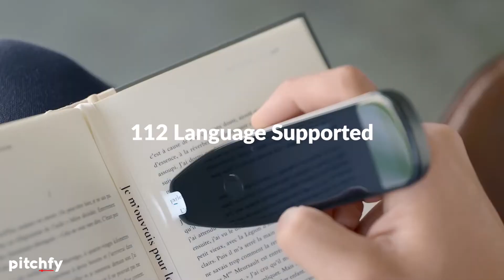🔥 TRADUCTOR INTELIGENTE de Voz y Texto (Instantáneo a +100 idiomas)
Este Traductor INTELIGENTE e INSTANTÁNEO  te permitirá escanear texto y traducirlo al momento. Proporciona también traducción de voz bidireccional en tiempo real.

Esto te resultará especialmente útil cuando viajes a otro país o cuando estés en una reunión de trabajo en un idioma que no hablas.

Incorpora un altavoz de alta definición y un algoritmo avanzado de cancelación de ruido que te ayudarán a aprender otros idiomas.

Tiene incluso capacidad para grabar y almacenar las traducciones tanto en archivos de audio como en archivos de texto, que podrás enviar a tu ordenador, teléfono móvil o al dispositivo que quieras.

Fuente: Vormor